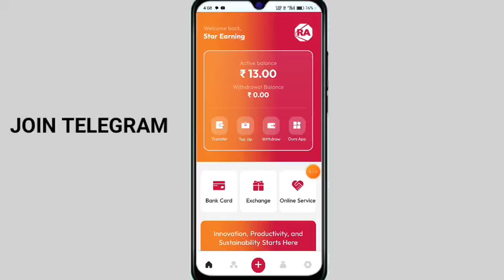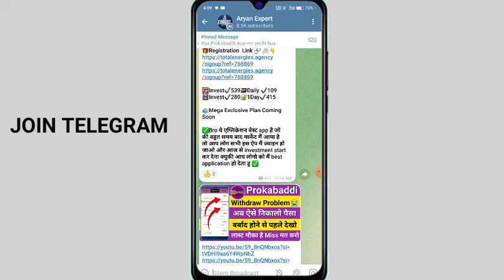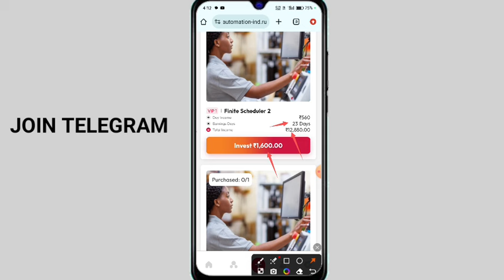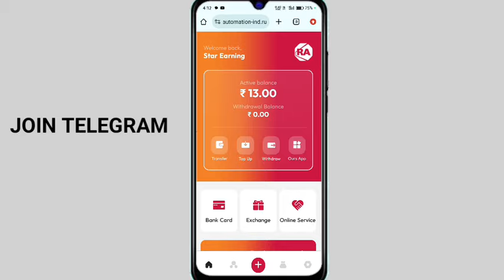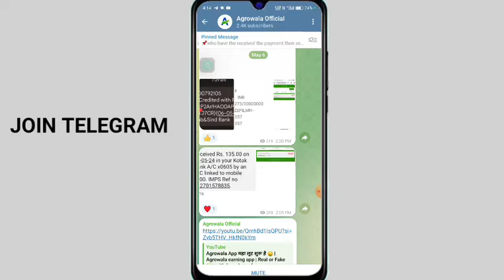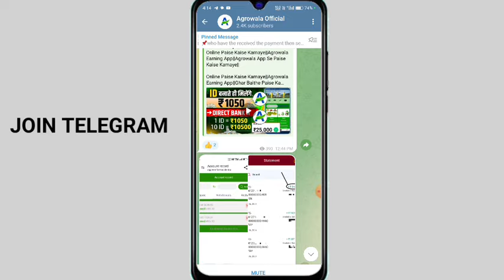Rockwell earning app | Rockwell automation | new update | Invest kare ya nahi | real or fake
Your Queries;
Rockwell Earning App
Rockwell Earning App Withdraw Proof
Rockwell earning app withdrawal problem
Rockwell App withdrawal problem
Rockwell earning app withdrawal
Rockwell App withdrawal pending
Rockwell App Se Paise Kaise Kamaye
Rockwell Earning App real or fake
Rockwell Earning app me invest kare ya nahi
Rockwell Electric Earning App
Rockwell App
Rockwell Earning App
Rockwell App real h ya fake
Rockwell App Kab Tak Chalega
Rockwell earning app
Rockwell Earning App Withdraw successful
Rockwell Earning App
withdraw problem
Rockwell App Withdraw Problem
Rockwell App Today New Update

______________Declaimer _______________